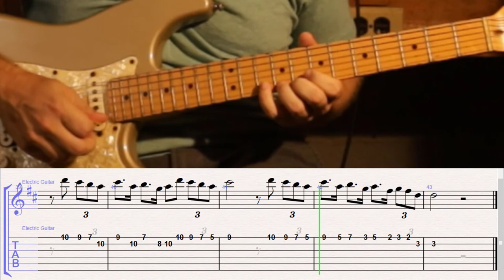How to Play Chariots of Fire on Guitar with TAB